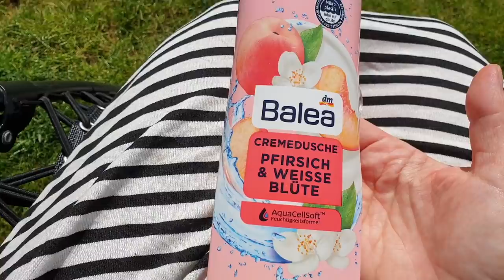NOCNE ROZRYWKI JOLANTY G.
Moi drodzy. "GARNEK" Thermomix mam juz prawie tygodnie jestem tak zakochana, że sama zdecydowałam się dołączyć do zespołu. Za w środę mam szkolenie, a od kolejnego poniedzialku będę już mogła sprzedawać te cudeńka. Wszystkie prezentacje odbywają się teraz 1:1 online. Świetny pomysł moim zdaniem, bo głównie to powstrzymywało mnie przez lata przed zakupem. Tak wiem - dziwna jestem 😂

50% ZNIZKI NA ZAKUP OBIADOW z GOUSTO:

cook.gousto.co.uk/raf/?promo_code=JOLA21028499&utm_source=weblink